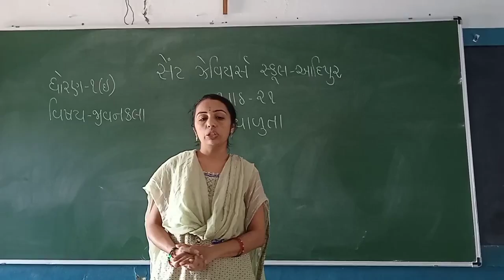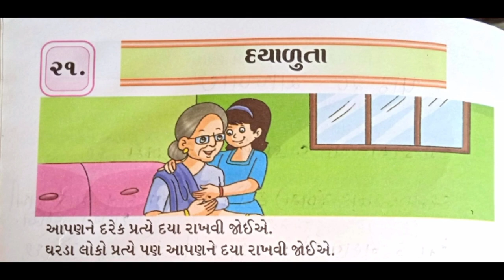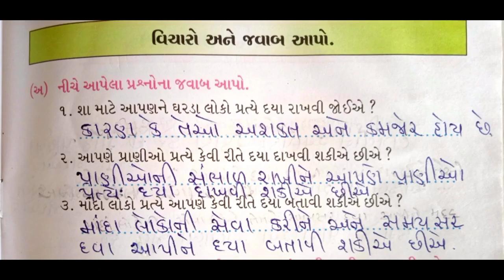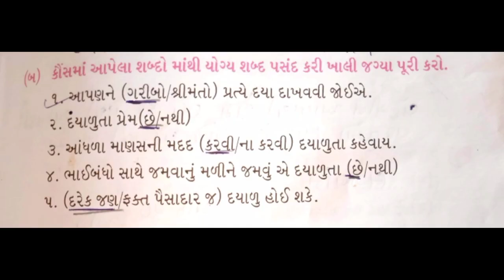Std:-1E Sub:-M.S.C. L-21 Revision